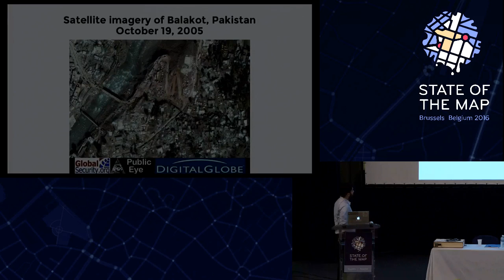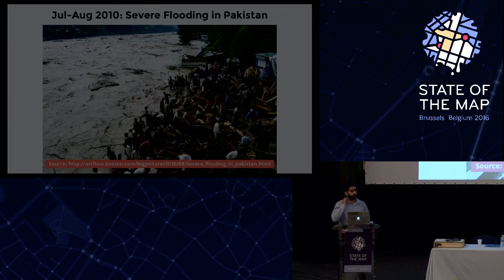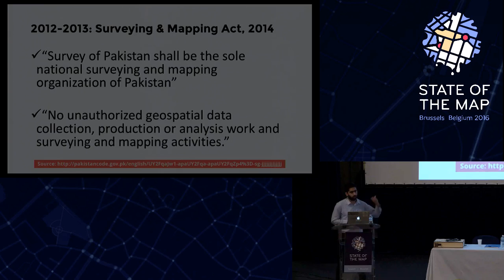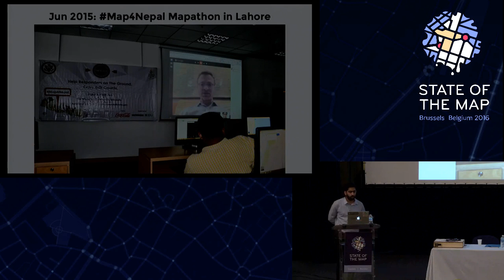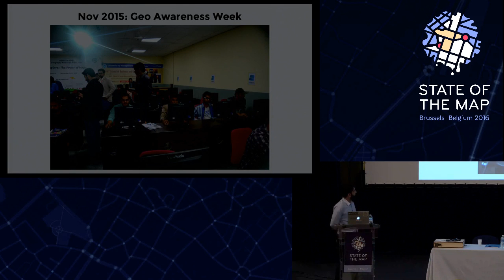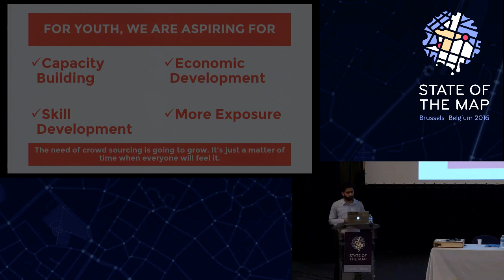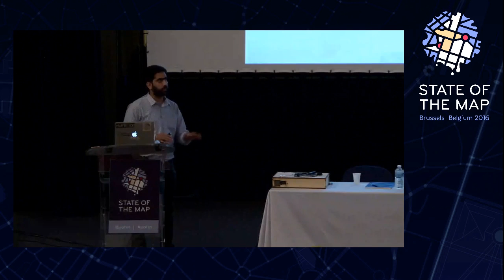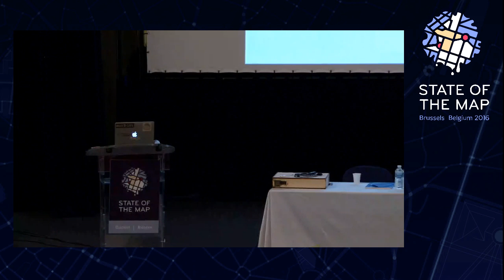Building a digital humanitarian society in Pakistan: A perspective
Usman Latif at State of the Map 2016

Many of us heard about the bill India recently published to control the geospatial information, but were you aware that a ban on unauthorized mapping already exists in Pakistan? This has put a dent in crowdsourced mapping in Pakistan but all is not lost.

Usman will describe how he is trying to create a digital humanitarian society in Pakistan by teaching OSM to the new generations of digital humanitarians. He will offer his perspective gained from 10 years of experience overcoming unique challenges, why it’s important to him, and how Pakistanis can participate in the global humanitarian activities in spite of the ban.